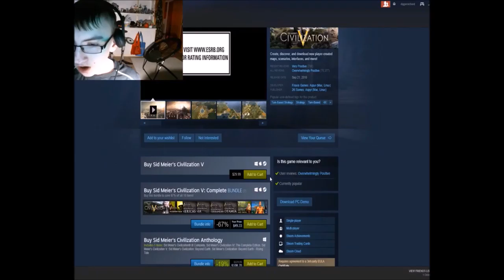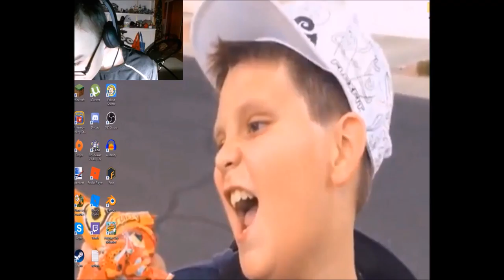Civilization V #1 | PIGGIEFATNOSE | My Own Country!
We Play Civilization V For The First Time.

Remember To Say Pigaloucis!